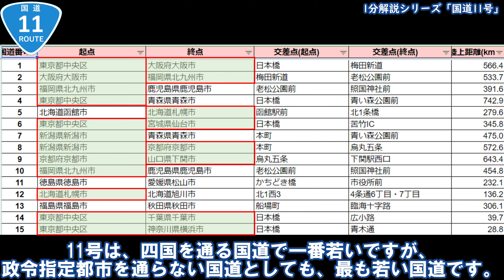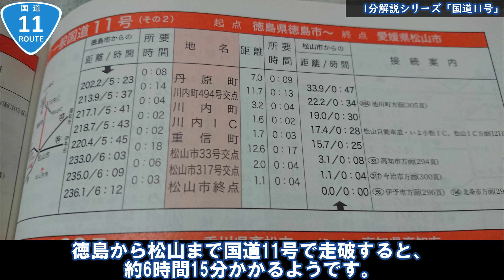【国道1分解説シリーズ】1分でわかる！「国道11号」